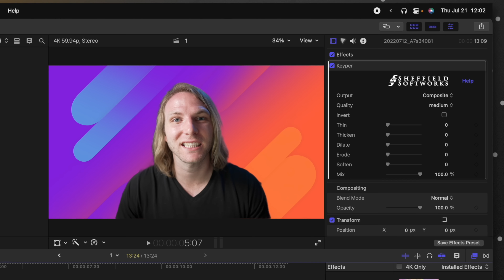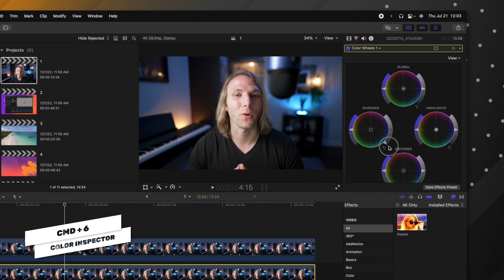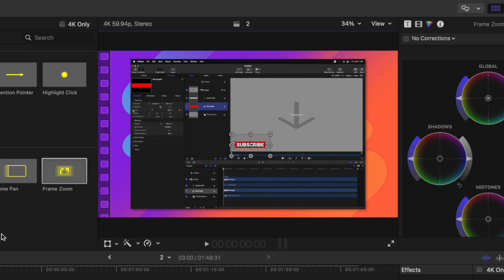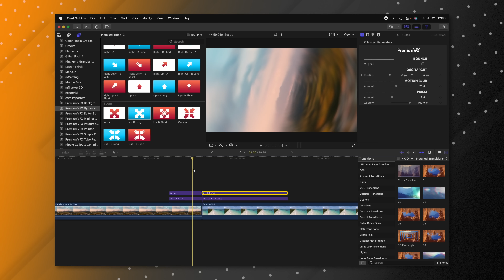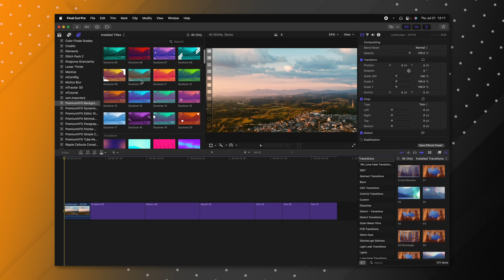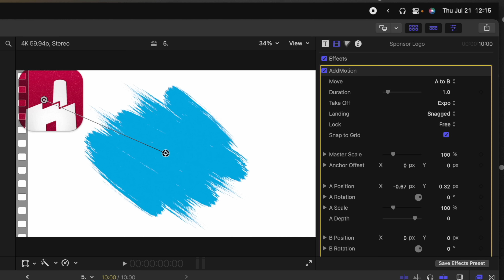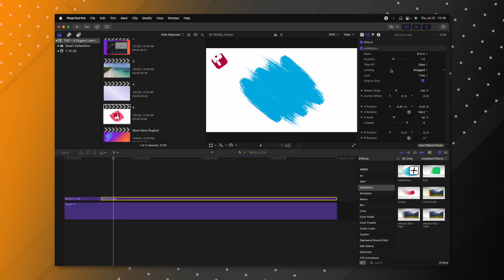5 MUST HAVE plugins every Final Cut Pro editor NEEDS!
Try ALL of these for free before you buy!

Thank You To These 155 Patrons For Making Videos Like This Possible!
Kristen Patt
Victoria
Nadine Gilg
rahman khan
Paul
Walter King Jr
shuai li
Phranque Wright
Anthony Mullis
Jackie NerdEcrafter
Dima Kovalchuk
Mickey
Juan.sol
Josh Antolin
Sylvain Gilbert
Armin Steiner
Kalel2780
Marc Mueller
alsel1125
Mitch Gonzalez
Joey Tran
Mike Wittig
Leo Williams
Juan Matias
Azzam RN
Luis Marquez
Montie
Mr. Ected
John Kamel
Marcel Pons
Vincent Conoscenti
Preston Adelman
Gator McKlusky
Carson Senden
Matthew O'Brien
Joel K
Клятий раціоналіст
Xera-Shi
Hassan Rajwani
Steven Lofting
Tyler Schaefer
The Larters
Nathan
Trevor Leonard
Tim Naugle
Teezo Tarantino
Nancy  & Sands
Kathryn Rushe
Los Tres
Алексей Шевченко
Phillip Mills
Rémi Lou
Thomas Baumhart
Davin Bujalski
Kelsley Nathan
Zak Winokur
Mckenna Parker
Samuel Steffanina
Darren Esquire
John Haggard
Dominique Jordan
Hans Petter
Sky Makai
Paul Duncan
Alan Alsworth
David Newton
Johnny Magrippis
Daniel Daniel
Mark Rosenberg
Gregory Martin
Gloldk
Paintable
MacGregor Young
Matthew Figueroa
Arctubulae
Jack Gentempo
Glasco Martin IV
JJ
Jack Smith
BadEnglish
Shane Philip
Darren Francesca
cornelius toole
Chris Brockhurst
Ken Pritchett
Johan Rönnholmen
Miko J
Sushant Srivastava
alberto pasillas
Tony Sparrow
Wyatt Alpert
BJ
Sol Friedman
Fredrik Nornemark
Christopher Scott
Ez
Naing Htwe
Scott Markowitz
Jose Ortega
G Wallace
Alex
TechMixr
John Kuehne
Hugo Nirio
iain menzies
Tommy Messinger
Robert Timmons
Josh Schaidt
Matthew Turco
Cory Weinberg
Justas Serstkovas
Wass Creates
Alex Ragen
Bjorn Jansen
Estevan Zamora
LO!
Frank Goodin
Yannick Hein
Steven McDaniel
Brian Woodbury
Jay Johnson
Bryce Thompson
JJ Bates
Lukas Rejchrt
Ali Clutter
Nicole Burdick
Lasse Olsson
Image Samba
Tim Gonzalez
David Johnston
Kittipong Arsanakul
Gary Mancuso
Jae Vee
Jaroslav Bengl
Tyler James
Dylan John
Christopher Wilson
optiMiskit
Eric Shamo
Billy Murphy
TGI FOODDAY
周 Stephen
Chris McDevitt
Maurice Behrent
ゼガ
daenjiel
Nick Rose
Alejandro Martinez Chacin
Jason McLaughlin
Marcin (bezinstrukcji)
James Delahunty
Richard Greene
Trevor Bakhuis
Taylor Bates
Kodi Johnson

A Great Place To Get Plugins!

🎵 • My Favorite Music For Creators! • 🎵

• Socials! •

⏱ Chapters ⏱
00:00 - Intro
00:27 - 1.
01:37 - 2.
02:26 - 3.
03:50 - 4.
04:47 - 5.
06:54 - Pick Up The Final Cut Bro's Must Haves!